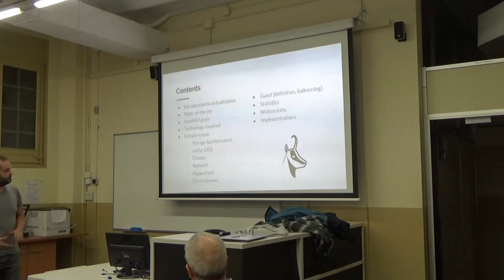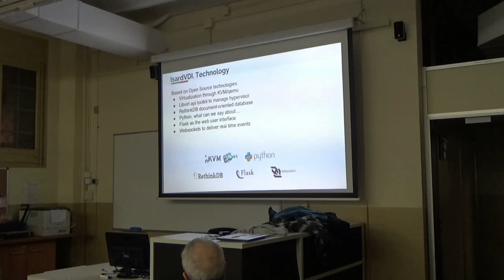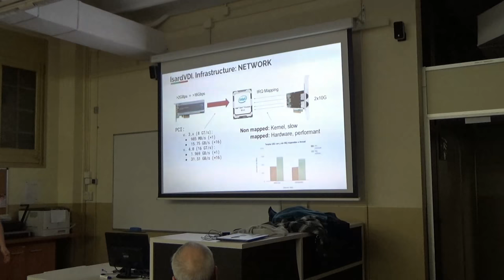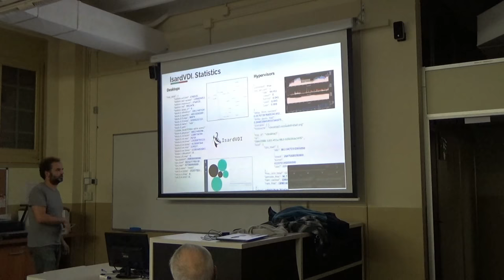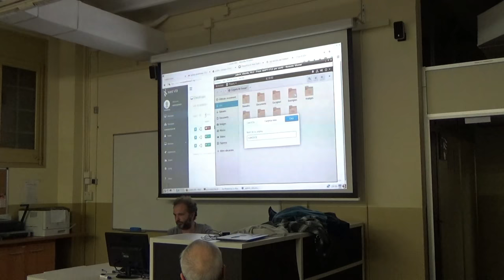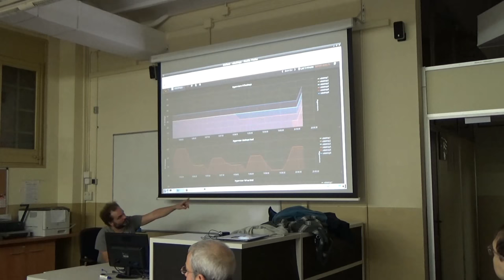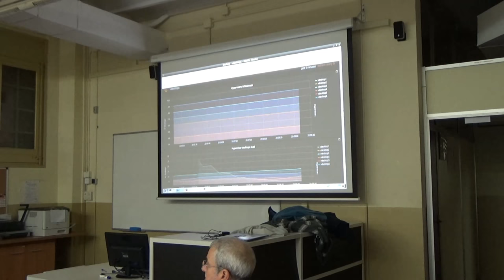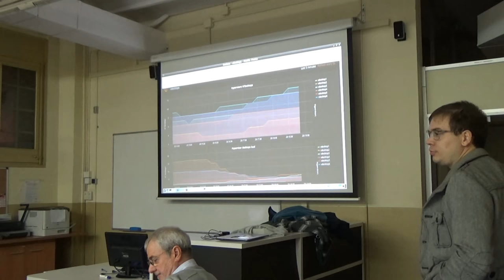Isard VDI - Barcelona Free Software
What’s the state of desktop virtualization on GNU/Linux?

In our next meetup Josep Maria Viñolas ( [masked] ) and Alberto Larraz ( [masked] ) will show a custom infrastructure implementation of a desktop virtualization system based on KVM linux and IsardVDI.

We will talk about desktop virtualization key concepts involved on this kind of implementations, from ground (hypervisors, storage, networking) to high level orchestration and optimization of the multiple layers involved, all using self-built servers and orchestration software optimized at all layers.

There is a growing demand of desktop virtualization implementations and only a few done with open source software. This meeting aims to expose the state of the art of virtualization in GNU/Linux and how it can be easily and quickly deployed on any scenario.

Josep Maria Viñolas and Alberto Larraz are both computer and networking engineers and work as a computer teachers and system administrators at l'Escola del Treball. They created IsardVDI and implemented a huge open source virtualization infrastructure at l'Escola del Treball.